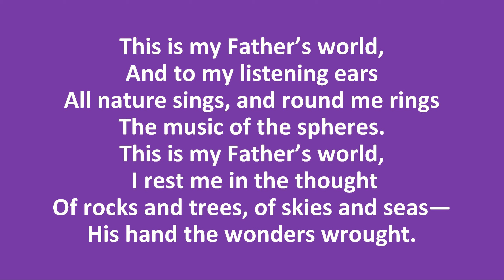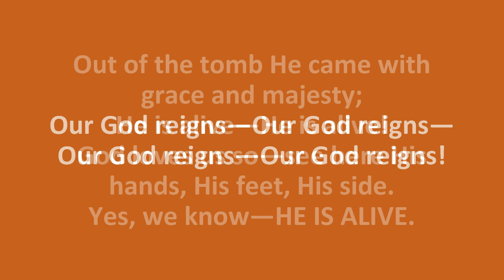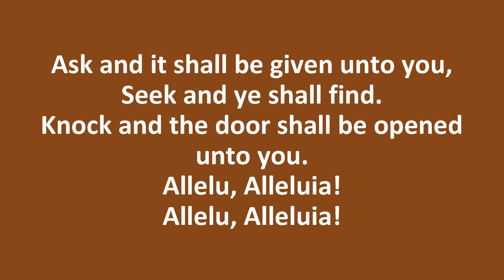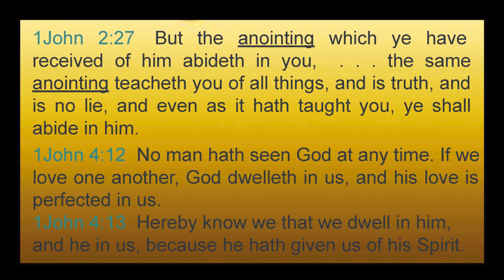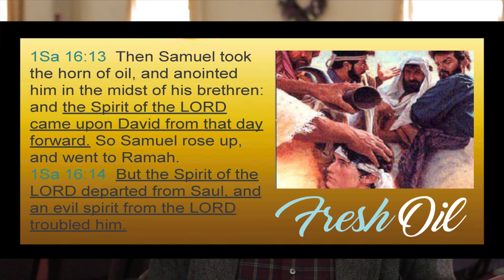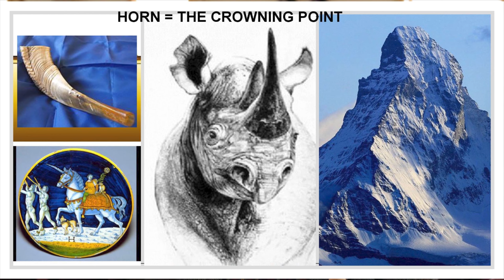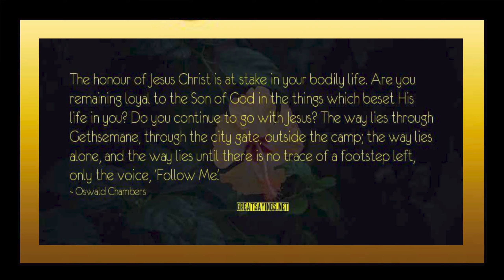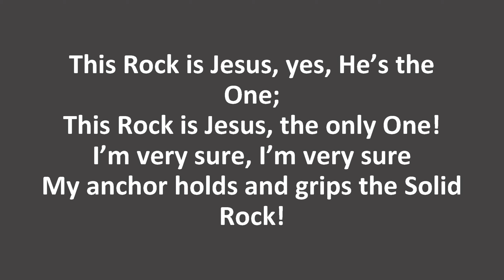Sunday Morning Service - Pastor Brian Fecher - 3/29/2020 - Websterville Baptist Church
Also check out to check out Websterville Christian Academy, a premiere Christian school (k-12, as well as daycare and preschool) in the central Vermont area.